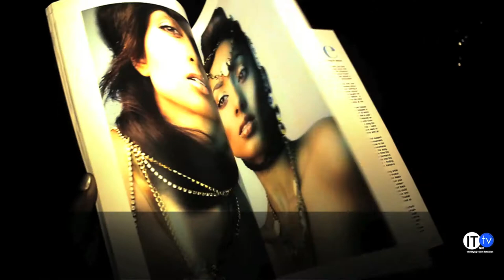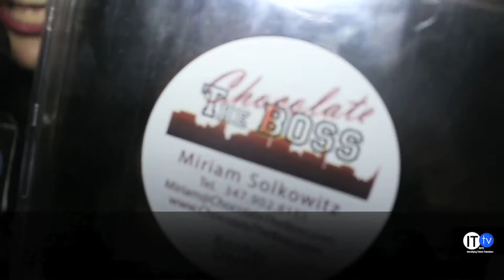IT tv show Promo Featuring RAINE Magazine Vol. 18 International Release Party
IT tv show featuring RAINE Magazine Vol. 18 International Release Party. IT tv show with Host Tracy Sorensen @ The Hotel Pierre on January 30th, 2014

Video by IT tv show
Edited by Bar Bar
Copyrights by IT tv NYC. All Rights Are Reserved.